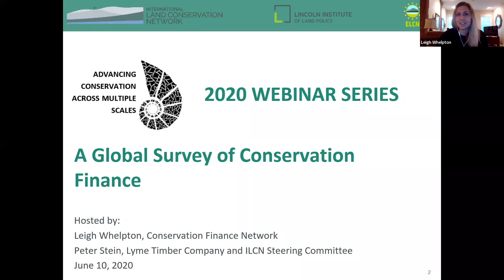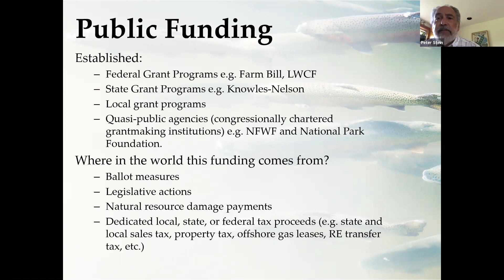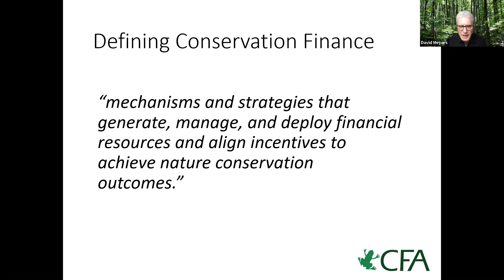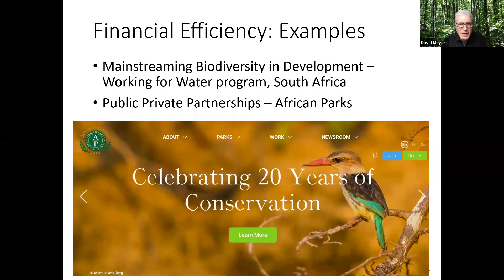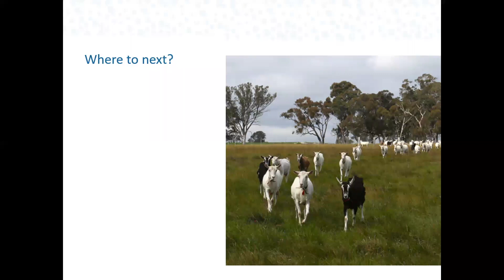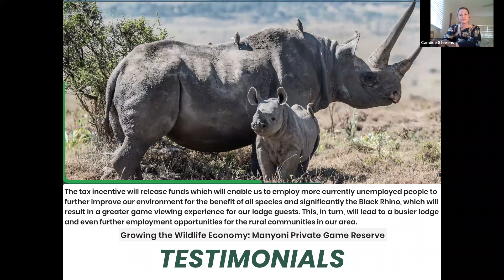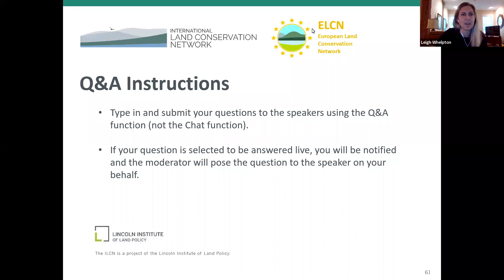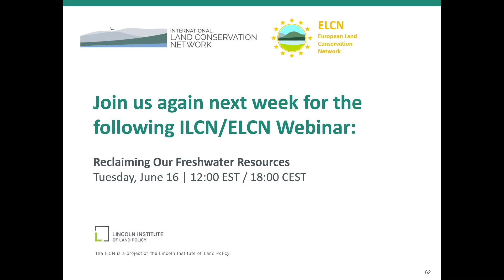ILCN/ELCN Webinar: A Global Survey of Conservation Finance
This global survey provides an overview of conservation finance and explores a range of different approaches from around the world. Experts from the United States, Australia and South Africa share the regionally-unique political, social, and economic opportunities and challenges they have faced. Framed by the aggregate experience of practitioners, the session gives attendees a distilled understanding of creative solutions to financing land conservation and pathways for initiating, adapting, or replicating these solutions in different landscapes or jurisdictions.